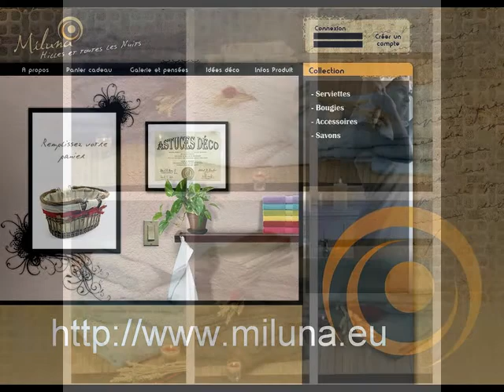MILUNA EN LIGNE.wmv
Presentation du site de Vente en Ligne Miluna.eu
Miluna, Mille et toutes les nuits.